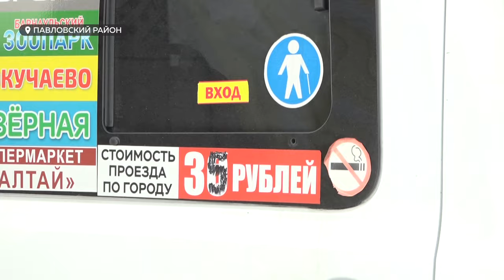Жители Павловского района недовольны общественным транспортом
Жители Павловского района возмущены качеством транспортного обслуживания. Этот вопрос поднимали на днях на сходе жителей в селе Шахи. Встреча в итоге переросла в настоящий скандал. Что возмущает людей? Какие аргументы приводит перевозчик? И удалось ли сторонам найти решение проблемы?